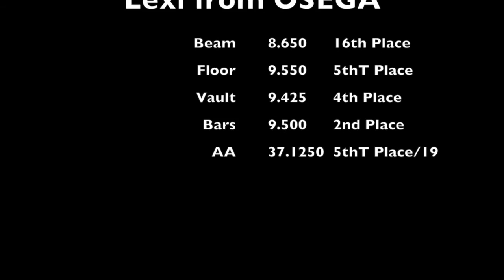Lexi Myers' Platinum Regional Meet Age 8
Lexi Myers, age 8, competed in the Region 8 platinum meet in Pigeon Forge, TN in May 2016.